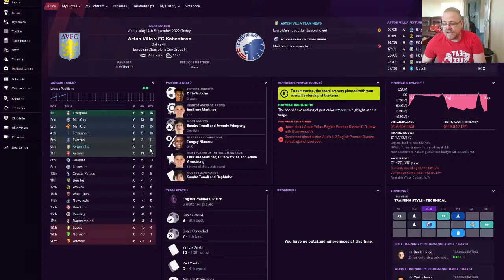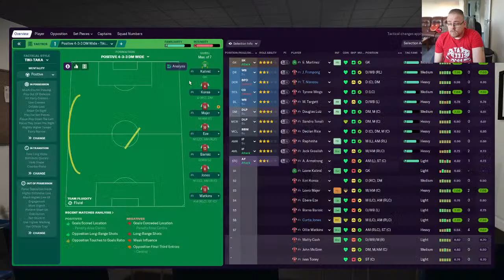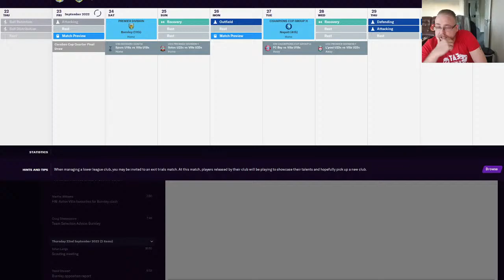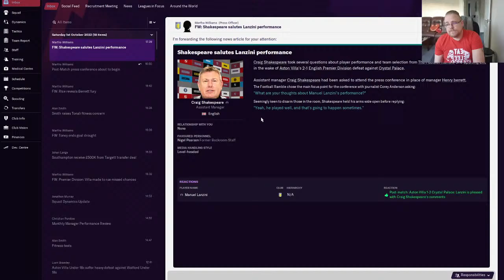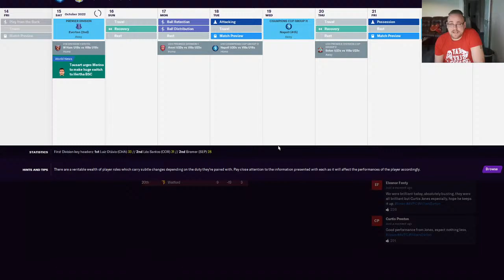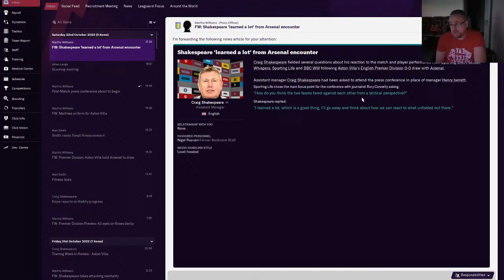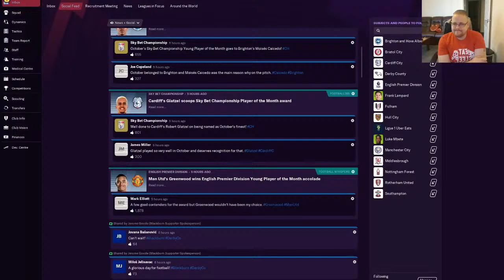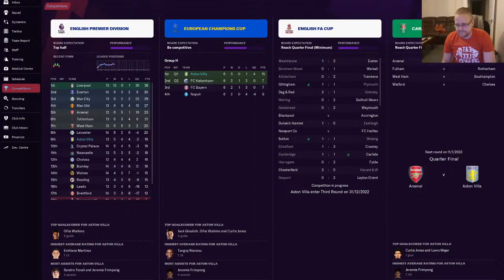Villa in the champions league Football manager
aston villa championsleague

Football manager
Football manager 2021
Football manager 2021 xbox one
Football manager 2021 mobile
Football manager 2021 ep 1
Football manager 2021 xbox one review
Football manager 2021 xbox one tips
Football manager 2021 xbox one best tactics
Football manager 2021 xbox one online
Football manager 2021 xbox one how to play online